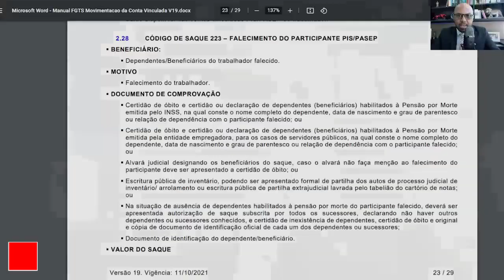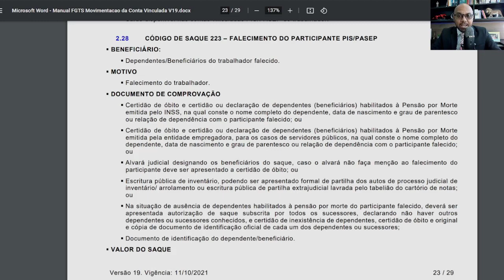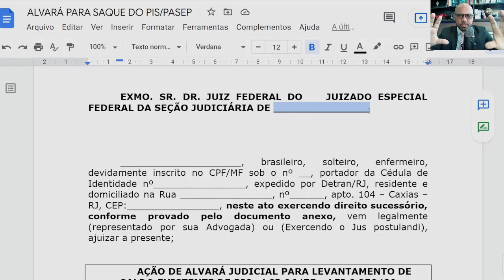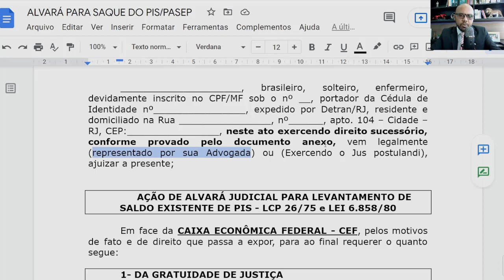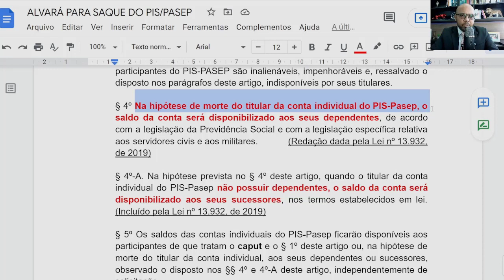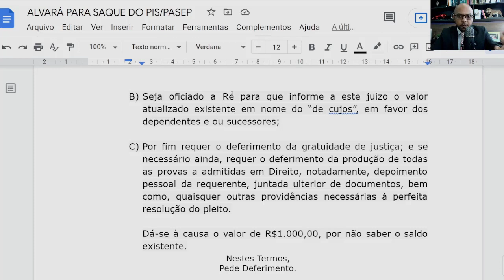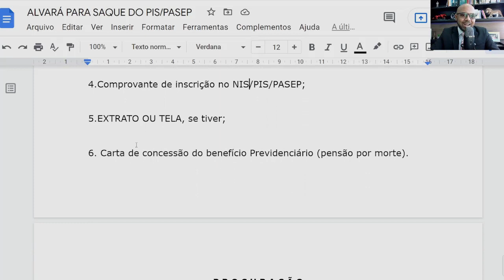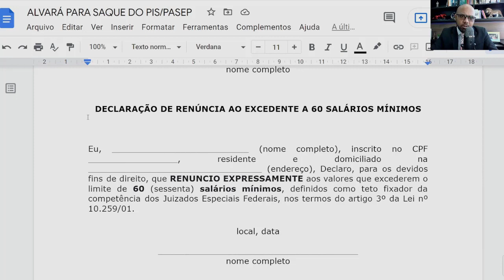PIS/PASEP 2022 SAIBA COMO SACAR DE PARENTES FALECIDOS, SACADOS POR HERDEIROS O ABONO SALARIAL 2022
Você pode receber PIS/PASEP 2022 de um parente falecido. Saiba como receber PIS/PASEP de herança. Saiba como sacar PIS/PASEP de familiar falecido. PIS/PASEP 2022 podem ser sacados por herdeiros. Os trabalhadores podem consultar as regras e verificar quem poderá receber cada um dos benefícios. Atenção trabalhadores, a Caixa Econômica Federal está liberando dois saques distintos do PIS/Pasep este ano de 2022. Sendo o abono salarial do PIS/Pasep que é pago anualmente para os trabalhadores e o Fundo PIS/Pasep onde os trabalhadores só podem sacar uma vez na vida.
Abono salarial do PIS/Pasep 2022
O abono salarial do PIS/Pasep, trata-se de um direito do trabalhador, concedido pelo Governo Federal, onde, anualmente os trabalhadores que preenchem os requisitos necessários podem sacar até um salário mínimo.
Para garantir acesso ao abono PIS/Pasep é necessário se enquadrar nos seguintes requisitos:
Ter tido uma remuneração máxima de até dois salários mínimos no ano-base;
Possuir carteira de trabalho há pelo menos cinco anos;
Ter trabalhado pelo menos 30 dias, seguidos no ano-base;
Os dados do trabalhador devem constar na RAIS (Relação Anual de Informações Sociais).
Assim, os trabalhadores e servidores públicos que se encaixam nas regras citadas podem garantir até um salário mínimo todos os anos. Vale lembrar que o valor é pago proporcional a quantidade de meses trabalhados no ano-base.
Por exemplo, quem trabalhou 12 meses no ano receberá um salário mínimo, ou seja, R$ 1.212, já quem trabalhou menos meses receberá proporcional.
Para realizar o cálculo e saber quanto receber, basta dividir o salário mínimo R$ 1.212 por 12 (doze meses do ano), o que dará 101, assim, basta multiplicar esse valor pela quantidade de meses trabalhados para ver quanto receber.
Vale lembrar que o abono PIS é destinado aos trabalhadores de empresas privadas que trabalham de carteira assinada, onde o pagamento do PIS é feito pela Caixa Econômica Federal. Já o Pasep é destinado aos servidores públicos, sendo pago pelo Banco do Brasil.
Sendo assim, confira a seguir o calendário de pagamentos do abono salarial do PIS/Pasep 2022:
Como ficou o Calendário de pagamentos do PIS/PASEP
PIS - Mês de nascimento – recebe em
Janeiro – 08/02/2022
Fevereiro – 10/02/2022
Março – 15/02/2022
Abril – 17/02/2022
Maio – 22/02/2022
Junho – 24/0/2022
Julho – 15/03/2022
Agosto – 17/03/2022
Setembro – 22/03/2022
Outubro – 24/03/2022
Novembro – 29/03/2022
Dezembro – 31/03/2022
PASEP - Final do NIS – recebe em
0  –  15/02/2022
1  –  15/02/2022
2  –  17/02/2022
3  –  17/02/2022
4  –  22/02/2022
5   –  24/02/2022
6   –  15/03/2022
7 –  17/03/2022
8  –  22/03/2022
9  –  24/03/2022
PIS 2022 Datas - PIS 2022 Pagamentos
PIS/PASEP 2022: Você vai receber abono salarial em fevereiro? Consulte calendário oficial, datas e ...
Confirmados dois saques do PIS/PASEP para 2022
PIS e Pasep 2022: como saber se eu tenho direito ao abono salarial?
PIS: veja calendário de pagamento do abono salarial de 2022
PIS/PASEP: Como conferir o valor do abono salarial a receber em 2022
Abono salarial PIS/PASEP: calendário é aprovado; veja datas
calendário pis 2022 e 2023
calendário pis 2022 nascidos em fevereiro
calendário pis 2022 nascidos em julho
calendário 2022
calendário pis 2021
calendário pasep 2022 banco do brasil
calendário do pis 2020 e 2
caixa pis
qual o calendario do pis 2022,quando vai ser liberado o pagamento do pis,quem tem direito ao abono salarial em 2021,meu pis não caiu no caixa,quem trabalhou em 2020 tem direito ao pis,pis 2022,quando vai ser liberado o pis,nao saquei meu pis,pis para quem é correntista da caixa,como consultar a rais 2020,a rais foi entregue,como consultar a rais 2021,como consultar a rais pelo telefone,pis dobrado,pagamento do pis dobrado,pagamento pis,pagamento dobrado do pis